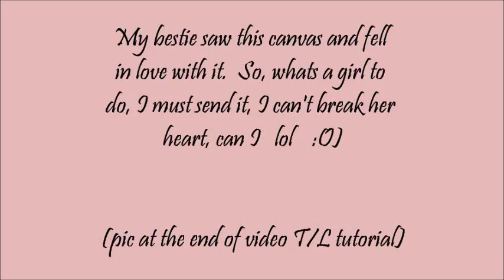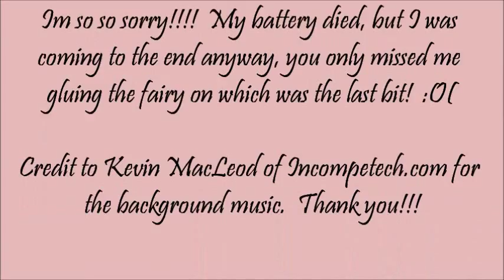Shabby ChicFairy Canvas for my bestie - NANCY MARTINEZ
I so love this little canvas!  Hope you do to?